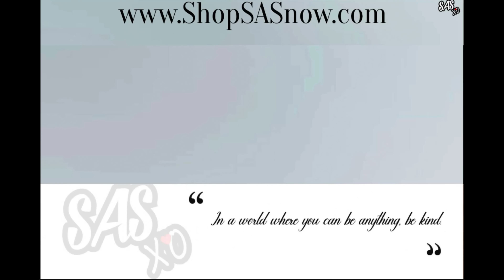PANI PURI + TANDORI SHRIMP (ASMR EATING SOUNDS) LIGHT WHISPERS | SAS-ASMR